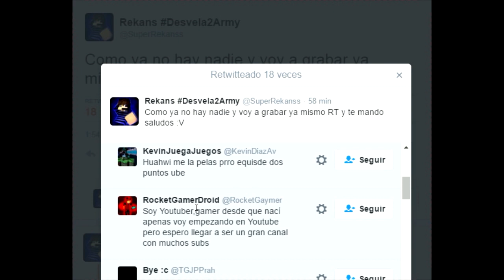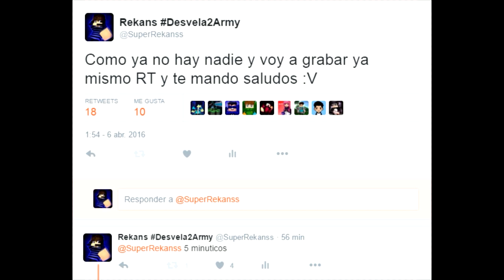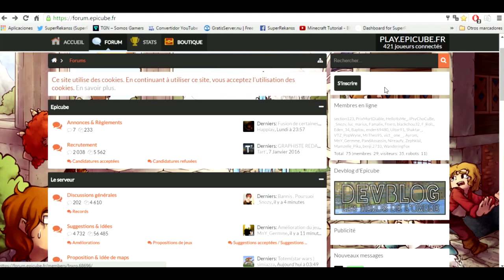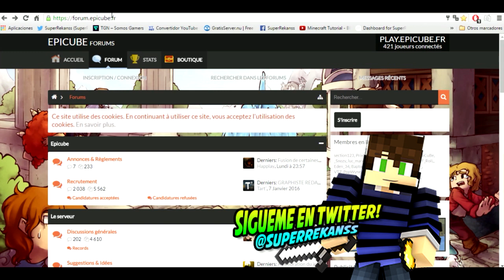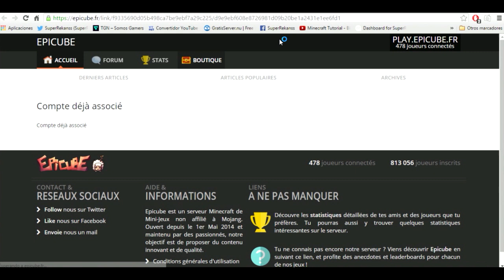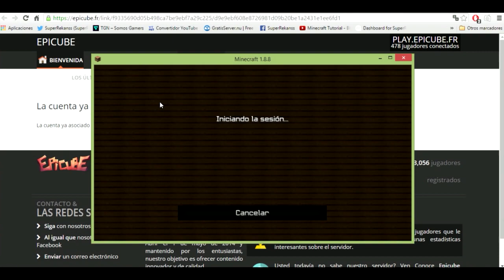¡TUTORIAL 1000 LEGENDARY COINS GRATIS EN EPICUBE!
play.epicube.fr

nightcore - go go go
Different heaven - My heart